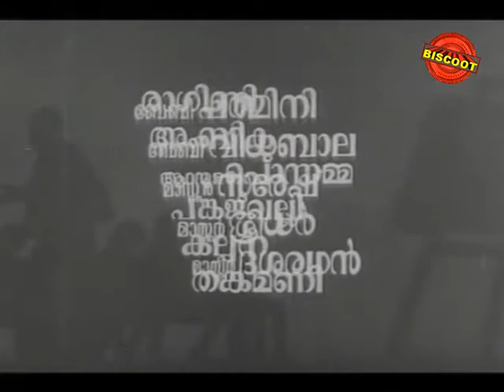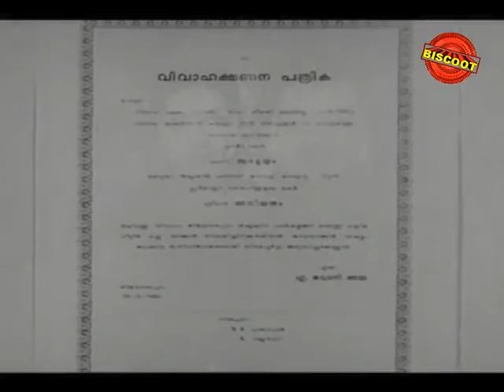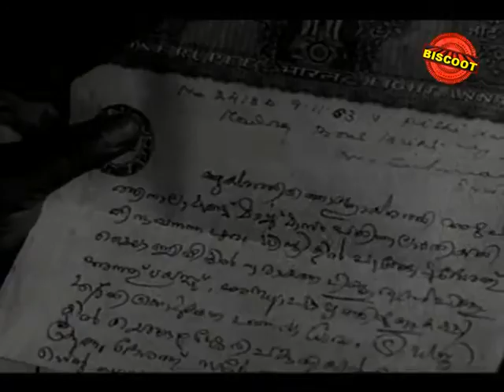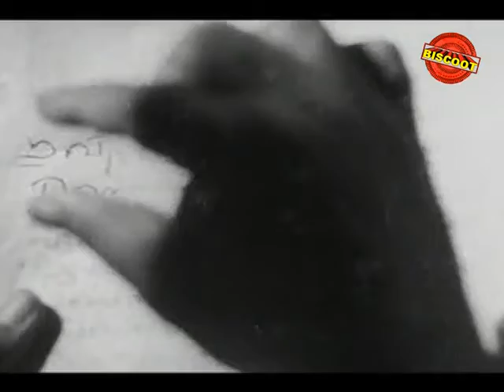School Master 1964: Full Malayalam Movie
Watch Full Length Malayalam Movie School Master released in the year 1964. Directed by SR Puttanna, produced by BR Panthalu, written by Ponkunnam Varkey, and starring Prem Nazir, Thikkurissi Sukumaran Nair, Sivaji Ganesan, Ragini, Aranmula Ponnamma, Vidhubala, Ambika, Bahadoor, Pankajavalli.